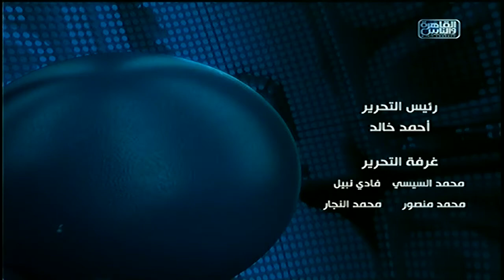نشرة الواحدة صباحا من القاهرة والناس